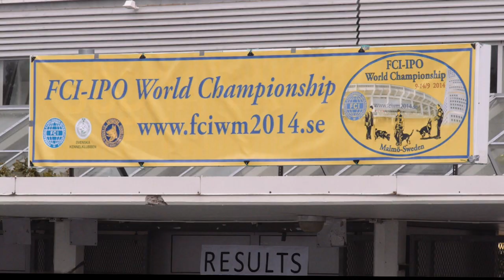Working Dog FCI IPO World Championships 2014 Malmö, Sweden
Working Dog World Championships 2014 in Malmö, Sweden. Dogs are tested on their ability to perform tasks of tracking, obedience and protection. IPO titles (Schutzhund) follow the rules set by the international organisation FCI.